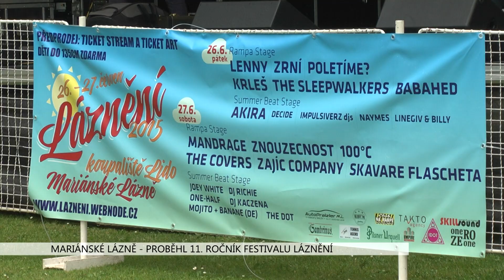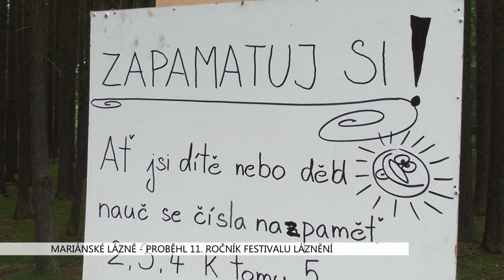Mariánské Lázně: Proběhl 11. ročník festivalu Láznění (TV Západ)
Láznění v Mariánských Lázních je dvoudenní akce, která se odehrála poslední červnový víkend na koupališti LIDO.

Letošní, již 11. ročník kulturní akce Láznění, byl dvoudenní a pravděpodobně našel své nové zázemí na známém mariánskolázeňském koupališti.

„Tato akce se konala většinou v Mariánských Lázních na centrálním parkovišti a letos poprvé je to na koupališti LIDO. Ještě nevím, jaké budou ohlasy, ale včera lidé říkali, že je to nádherné místo, večerní atmosféra byla úplně úžasná, když tady byly rozsvícené ohně a mělo to krásnou atmosféru, což na tom parkovišti tak nemohlo být, v přírodě je to úžasné,“ rozplýval se organizátor akce Roman Juřica.

Akce se profiluje jako mix regionálních kapel i zvučnějších jmen kombinované s Dj. Návštěvníkům bylo k dispozici pro případ deště asi 1000 metrů čtverečních kryté plochy, vyhřívané stany i ubytování v chatkách. Od klubu Rampa se za 15 korun mohli lidé dostat busem na místo akce.

„Dnes už máme druhý den. Teď začíná Skavare, předtím hráli 100 stupňů a v průběhu večera ještě bude hrát Znouzecnost, Zajíc Company a hlavním tahákem budou Mandrage,“ uvedl Juřica.

Doprovodný program pro děti kromě běžných atrakcí typu skákací hrad obsahoval i divadelní pohádku.

„Pro děti máme připravený pohádkový les, kde jsou herci převlečení v kostýmech a je to výpravná pohádka. Děti obcházejí koupaliště a potkávají vodníky, Křemílka a Vochomůrku. A herci mají vymyšlený scénář, takže to na sebe navazuje,“ dodal Juřica.

Každé dvě hodiny se vydaly na cestu skupinky dětí.